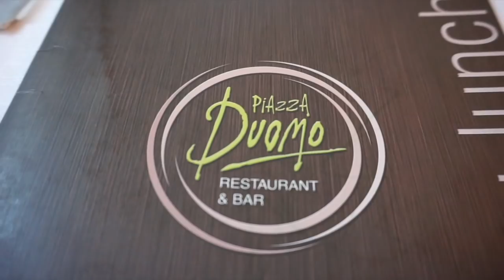ITALY TRAVEL VLOG: Rome, Amalfi Coast, Positano & Pompeii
ITALY TRAVEL VLOG IS HERE!! Comment your thoughts!

Photography service I used for my trip in Rome & Amalfi Coast

FACEBOOK & SNAPCHAT: Omaya Zein

MUSIC CREDIT

Catch Our Moment by Markvard @markvard

Endless Night by Fredji @fredjimusic

Tokyo Sunset by Erik Lund @erik-lund-18

Medusa Vibes by Dizaro @dizarofr